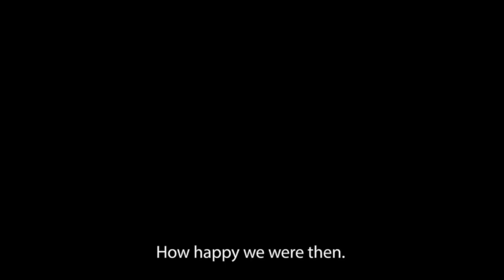PACHINKO Season 2 Episode 1 Review/Recap Apple TV +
The hopes and dreams of four generations of a Korean immigrant family, beginning with a story of a forbidden romance that leads to a sweeping saga taking place in Korea, Japan and America.